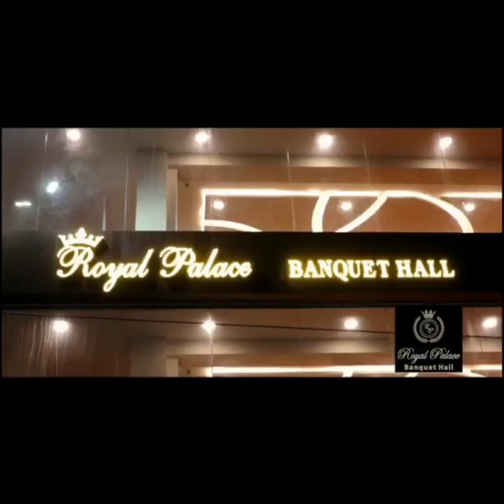PETROL KI CHORI KARNE KE DAURAAN PAKDE JAANE PAR GANJETI NE KIYA SHAQS PAR HUMLA| NAWAB SAHAB KUNTA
PETROL KI CHORI KARNE KE DAURAAN PAKDE JAANE PAR GANJETI NE KIYA SHAQS PAR HUMLAA | @rightmedianews